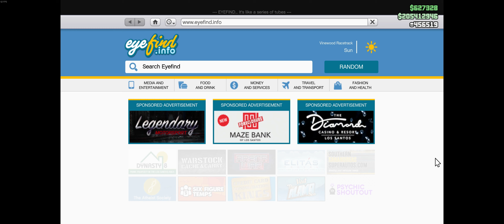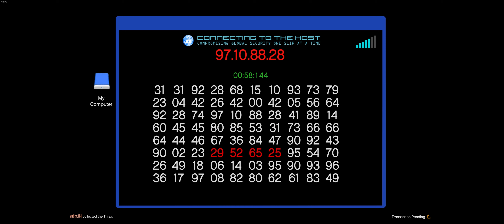The Podium Robbery [GTA Online: Chop Shop]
In this video, I will walkthrough the new The Podium Robbery that came with the update Chop Shop.

Salvage Yard Robberies
On top of all the other advantages of running a legitimate auto parts scrap shop, Salvage Yard owners can lend their talents to Yusuf Amir and his cousin Jamal. Acquire a steady, rotating supply of vehicles to sell or salvage in the action-packed new Salvage Yard Robberies.

Prime locations for these operations also rotate regularly: from December 21 through December 27 you can execute robberies at The Diamond Casino, the Cargo Ship, and Mission Row. From December 28 through January 3, the Cargo Ship will be replaced by the Submarine.

The Salvage Yard
Behind the peeling facade of Red’s Auto Parts lies the untapped potential of a sophisticated robbery operation. Combined with your skills and Yusuf’s eye for exotic automobiles, the new Salvage Yard business serves as the perfect front. It’s low-key enough not to attract suspicion from the authorities, yet equipped with everything you’ll need to pull off breathtaking robberies of the most in-demand vehicles across Southern San Andreas.

Answer the call from Yusuf to get started. Owning the Salvage Yard cuts you in on Yusuf and his cousin Jamal’s plans for robberies, accessible from your Salvage Yard’s Planning Wall. Each one features a special target that requires thorough planning prior to successfully boosting it.

Once a vehicle is acquired, put your chop shop’s lifts to good use and break down the vehicles to be salvaged for valuable parts over time. Instant gratification is also always an option: sell off stolen vehicles for a lump sum by safely dropping them off at the docks to be shipped in a cargo container to Yusuf. Try not to scratch the paint job or wheel-wells on your way there.

There are five Salvage Yard properties to choose from, whether you’re operating remotely from Paleto Bay or getting valuable, central real estate in Strawberry. The Salvage Yard also features optional upgrades including Trade Rates, which extend your chop shop connections to a special discount when requesting destroyed vehicles from Mors Mutual or repairing vehicles in any custom shop. Upgrade the yard with a Tow Truck, allowing you to tow designated delinquent vehicles back to the Salvage Yard for another source of auto parts.

Bold New Robberies
Stealing this caliber of car in Los Santos will be no simple feat. Jamal’s operation involves robberies and a weekly rotation of target vehicles that Yusuf is fixing his sights on for his collection. Each robbery entails scoping out some initial intel, completing Preps and new Freemode Tasks, and culminates in a high-speed Finale.

While you’ll be able to recognize the target vehicle by its flashy customized license plate, these robbery plans will require a wide range of techniques and skills, disguises and undercover work, hacking and disabling countermeasures, as well as reliable driving abilities and split-second decision-making in the heat of the chase.

Salvage Yard Robberies — in addition to all the new activities in GTA Online: The Chop Shop — also come with their own slate of Daily Challenges, Pause Menu Awards, and Career Progress challenges for players on PS5 and Xbox Series X|S, which can be found in the Career tab of the Pause Menu.